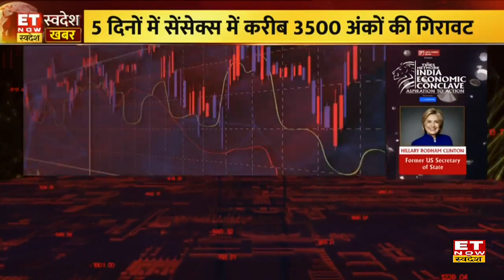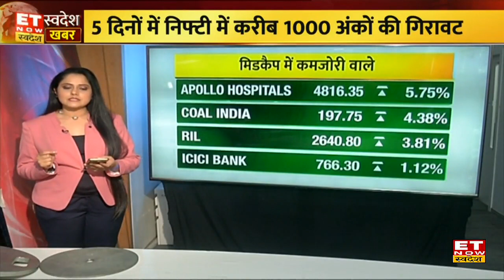Bazaar में आज कहां दिखा एक्शन, किन शेयर्स और सेक्टर्स पर रहा फोकस | Swadesh Khabar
बाजार में गिरावट का दौर जारी है। शुरूआती तेजी के बाद आखिरी घंटे में बाजार गिरा है। बाजार लगाता 5वें दिन गिरावट पर बंद हुआ है। आज आखिरी घंटे में बाजार में जोरदार बिकवाली आई। कारोबार के अंत में सेंसेक्स 703.59 अंक यानी 1.23 फीसदी टूट कर 56,463.15 के स्तर पर बंद हुआ है। वहीं, निफ्टी 215 अंक यानी 1.25 फीसदी टूट कर16,958.65 के स्तर पर बंद हुआ है।